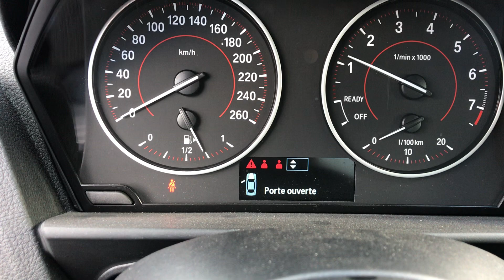Bmw 220i M Sport Coupe 2017